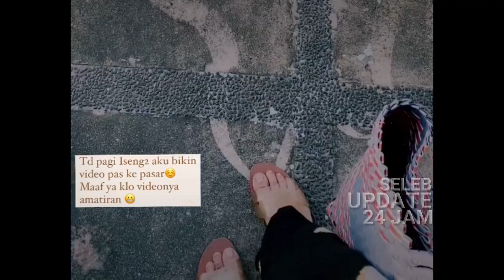Tersenyum Pamer 'Perut Buncit' di Pernikahan, Nissa Sabyan Kembali Jadi Perbincangan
Bukan pernikahan saudaranya yang disoroti. Akan tetapi penampilan gadis 21 tahun ini, Nissa yang memakai busana berwarna krem itu terlihat lebih berisi.